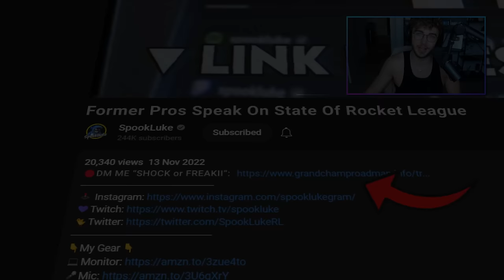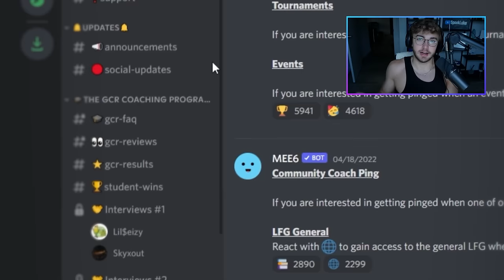Former Rocket League PROS Reveal How to RANK UP in 2024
In this video, I sat down with two ex-pro Rocket League players to talk about ranking up in 2024

Do you,
Luke